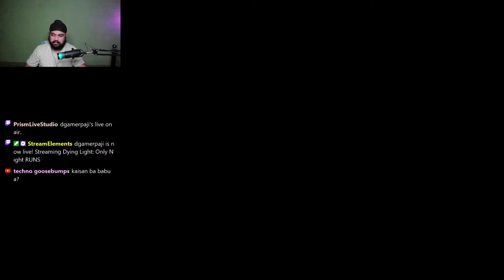ONLY NIGHTT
If you Like the Video Do Show Some
Love

PC Spec.
1. 21' BenQ Monitor.
2. AMD Ryzen5 5600G
3. Gigabyte B550M DS3H
4. PULSE AMD Radeon™ RX 6700 XT
5. CORSAIR 24GB RAM
6. 512GB GIGABYTE M.2 Drive.
7. Gigabyte 240gb ssd
8. XPG 1TB NVME Gen4
9. 750Watt Deep Cool Powersupply
10. Ant EsportsGaming keyboard & mouse.
11.Numark Headset
12. Ant Esports Microphone Wente 220

Dgamer paji Social's.
Hi, Gaming name is Dgamerpaji, love playing RPG Games and chill with friends.
lets drop by so we can play some game and chill on stream be the part of the family by joining on Discord.

dyinglight,
dying light,
dying light best weapons and how to get them,
dying light broadcast,
dying light bolter tissue,
dying light blueprints slums,
dying light binoculars sidequest,
bbs dying light,
8 bitryan dying light,